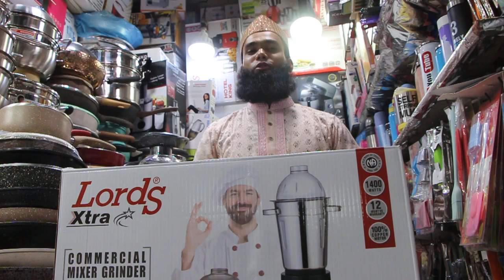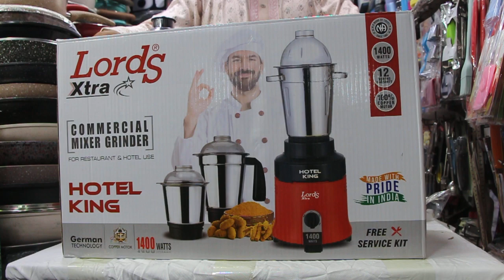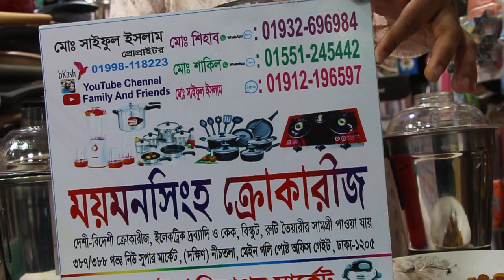SS স্টিলের ব্লেন্ডারের দাম জানুন/SS Still blender Set price(Family And Friends)